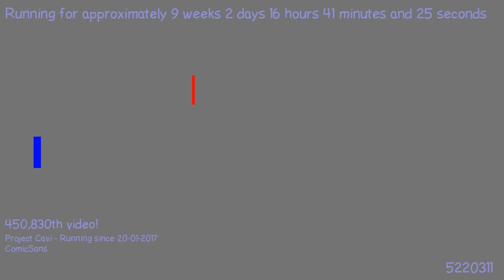1491071598 - Webdriver Cavi - H2